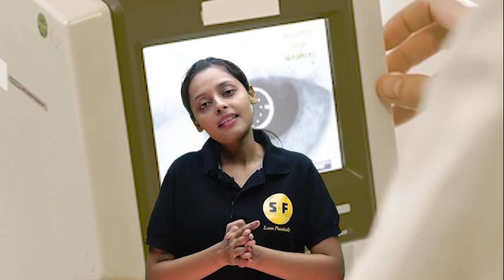How to protect Children from Eye Flu | बच्चों में ऑय फ्लू कैसे ठीक करें | Conjunctivitis - Treatment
Thanks ❤️